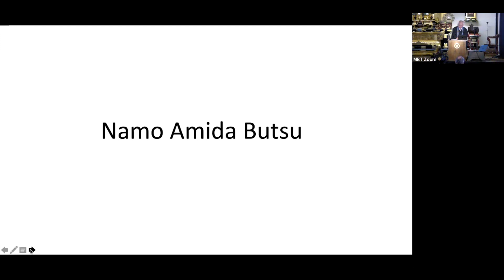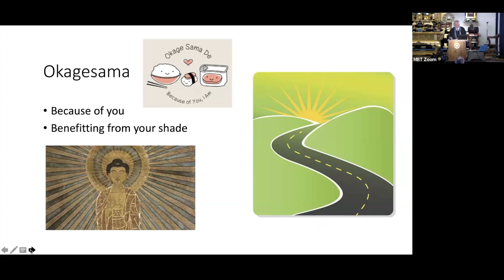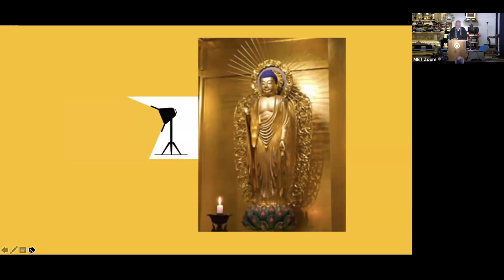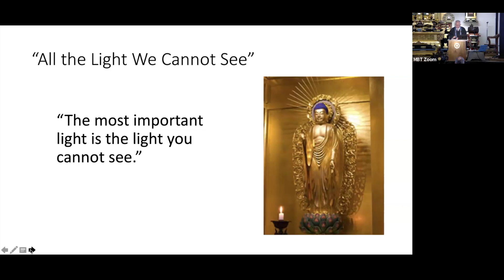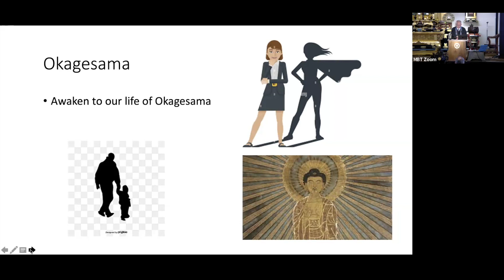2023-12-03 MBT Dharma Talks - Rev. Todd Tsuchiya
About Dharma Talks: Any ideas or opinions expressed in these talks are those of the individual speaker.